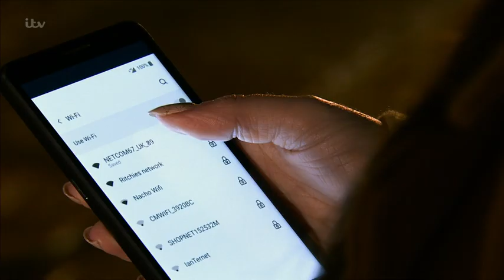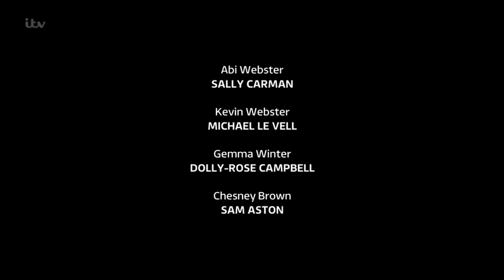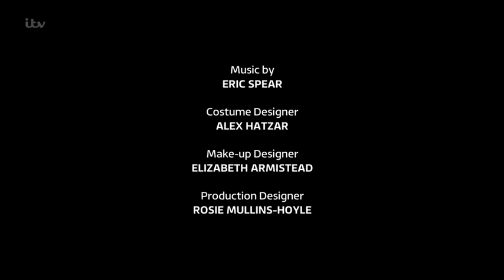Coronation Street 2022 02 23 504p HDTV x264 Prt2 SS